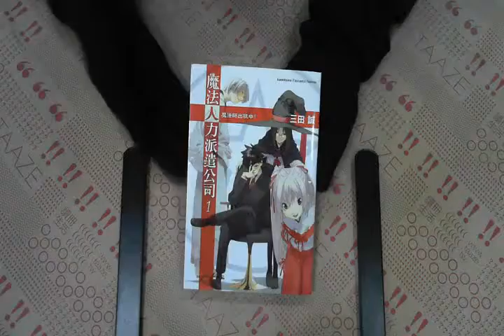TAAZE｜魔法人力派遣公司（1）：魔法師出租中 ... 二手書書況 9789861743561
TAAZE｜讀冊生活網路書店「魔法人力派遣公司（1）：魔法師出租中！」，找二手書請至